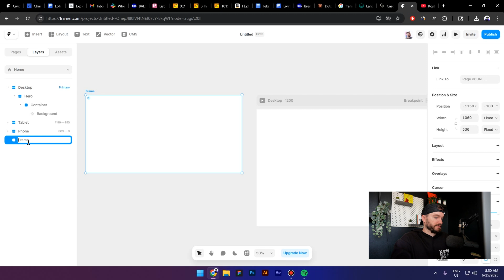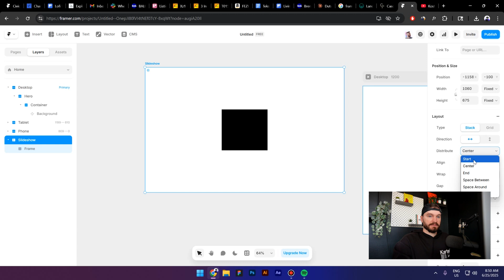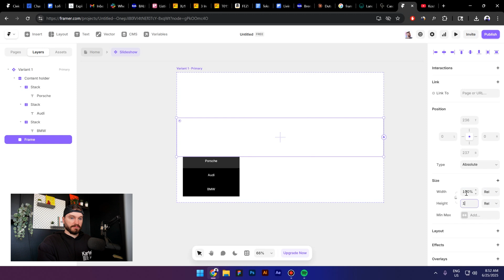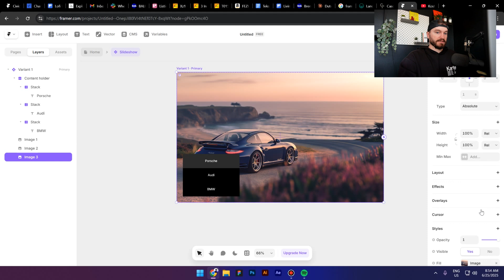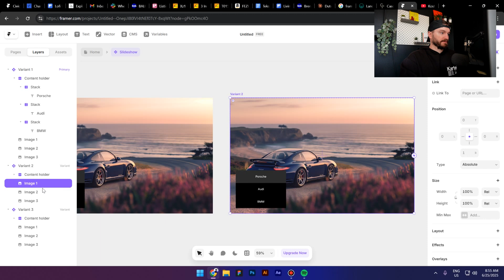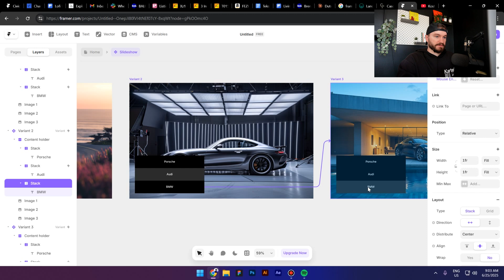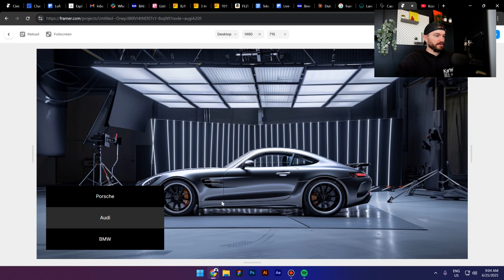Struggling With Framer Slideshows? Watch This!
In this video, I'm going to show you how to create a section slideshow in Framer.